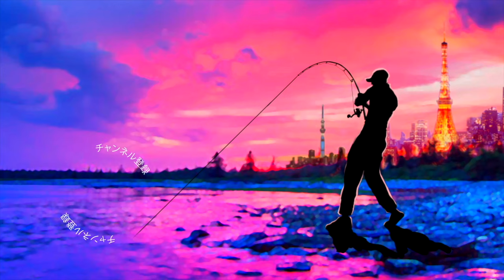【バス釣り】ブラックバスにオニヤンマ投げてみたらヤバすぎた【アベンタクローラーバゼル】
バス釣り！ブラックバスにオニヤンマ投げてみたらヤバすぎたって事で先日登場したイマカツ最新「アベンタクローラーバゼル」羽モノトップウォーターでトップウォーターの釣りを楽しんで来ました〜

しっかりと遠くに飛ばせるのにピリピリとした最弱の波動でアピール出来る不思議なルアーでしたよ〜

仕様タックル
ロッド ロデオクラフト 999.9 ホワイトウルフ 7' 8lb class
ルアー  イマカツ アベンタクロラー・バゼル
ライン  PE１.５＋１２lbリーダー

2022年も釣りに関する様々なコンテンツをアップしていきますよ〜！シマノからは22ステラが登場の発表されたかと思えばダイワからは22イグジストのアナウンスが、、、個人的にはゲーリーヤマモトから登場の河童フロッグと大きなヤマタヌキに期待しております。
2021年は小森嗣彦プロ、今江克隆プロのピュアフィッシングの契約終了と衝撃的なニュースがありましたが今江プロのジーニアスプロジェクトへの移籍など気になる動きから目が離せません！今江克隆プロ仕様のグラビアス！気になりますよね〜

55アップしか釣れない！デプス「コードネームバス」に巨大バスが襲い掛かる衝撃映像